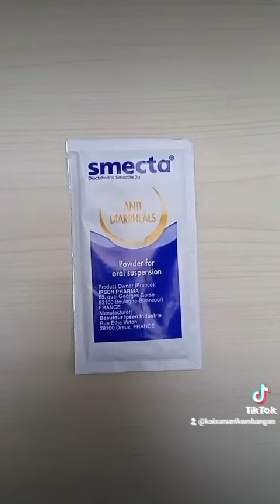Perbezaan antara Smecta & ORS